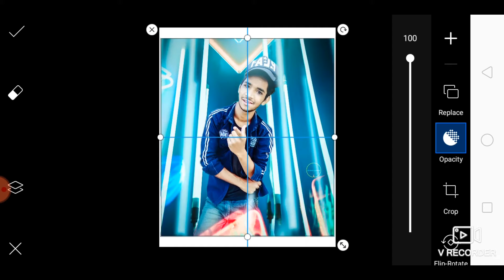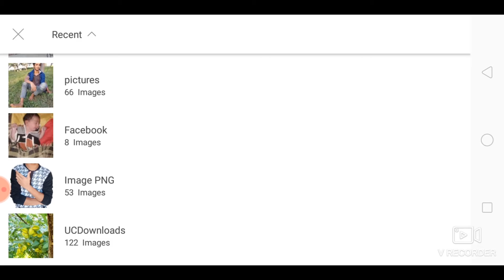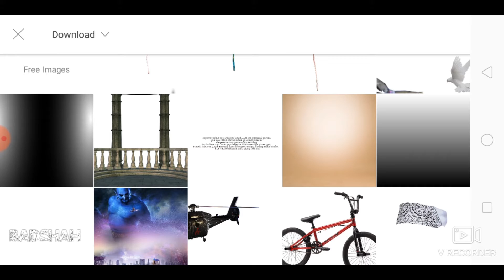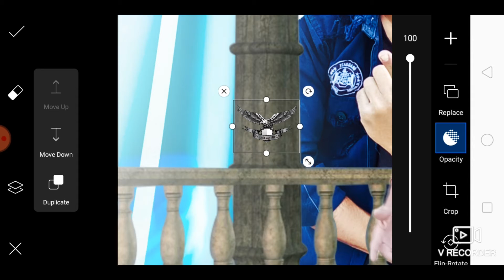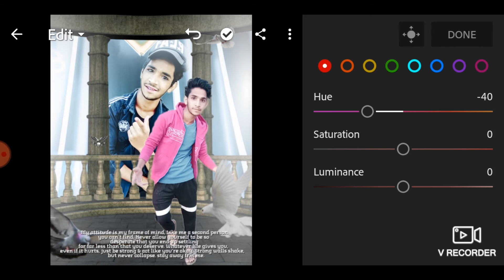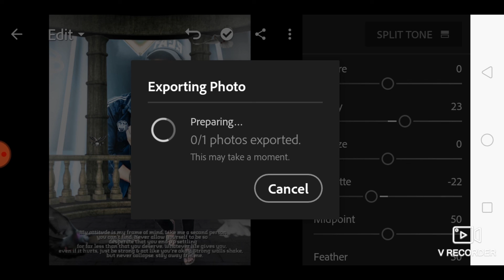PicsArt Dual Own Wall Photo Editing | Dual Editing Tutorail | RK Editing HINDI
Hiii
Iam Roshan Ali Khan

Don,T Forget PlZ Subacribe My Chennel
Link Here

PicsArt New Style Dual Photo Editing

♥♥♥Thank♥♥♥
♥♥♥♥For♥♥♥♥